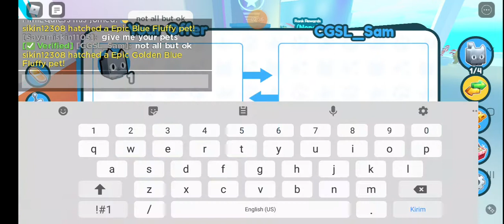Pura pura Jadi miskin Hanya untuk ngescam orang II Pet Simulator X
Hey guys kembali Lagi dengan gw ya guys dan kita akan bermain Pet Simulator X  dan kita akan challenge pura pura jadim iskin untuk ngescam orang ya guys

Kir akira kita bakal bikin challenge Pet Sim X mana lagi ya silakan komen ya guys

Created By: Roblox Doggy Gaming